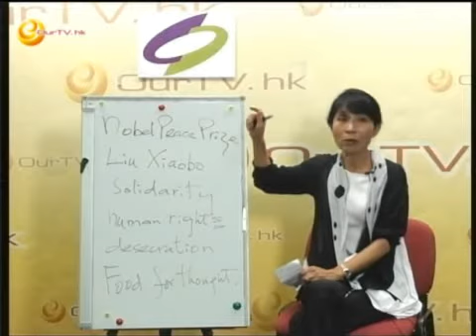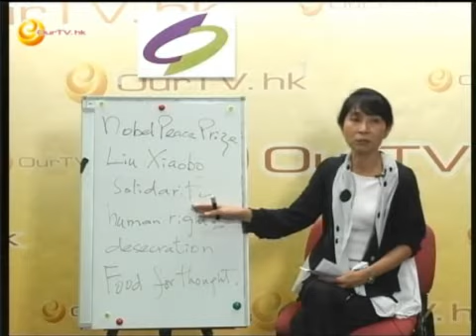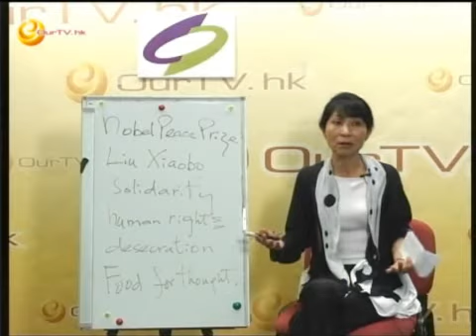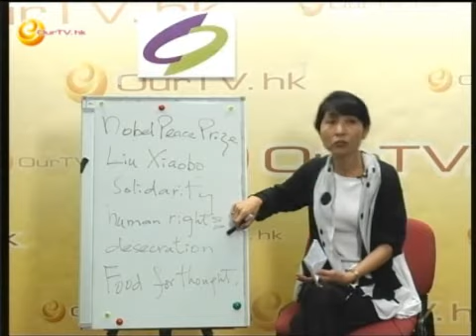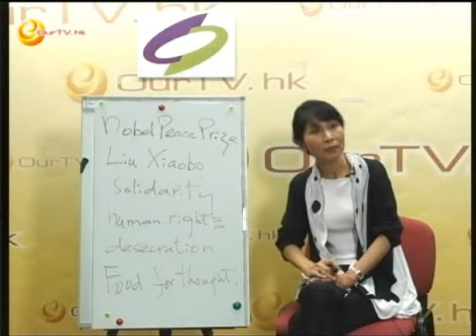《Miss Mo 教英文》第一集：諾貝爾和平獎 ── Food for Thought